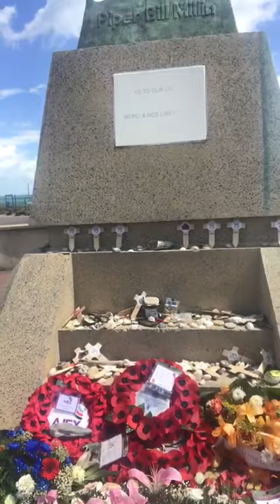75th DD Celebrations - Statue of Bill Millin at Sword Beach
5 Fat Cabbies with a mission to lose 25 stone and climb Mount Kilimanjaro on the 26th September 2019 and raise £10k for the Taxi Charity for Military Veterans.